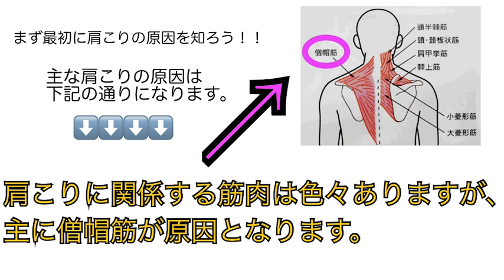肩のトレーニング・トレーニング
自宅でもできる簡単、肩のマッサージ・トレーニングです！
できる範囲でぜひおこなってください！！